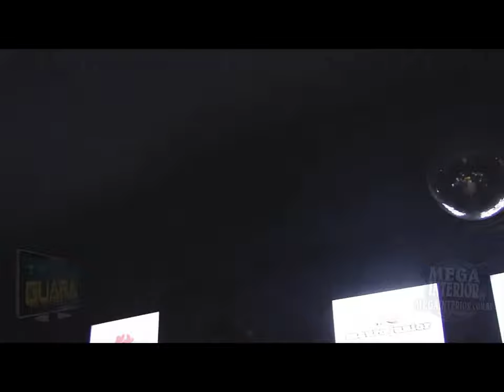MAURO JUNIOR NO EMPÓRIO MAURO RIBEIRO EM GUARÁ-SP - HD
Show com o cantor Mauro Junior
Dia 12 de Abril de 2014 no Empório Mauro Ribeiro em Guará - SP
A Equipe do site Mega Interior e TV Guará estiveram por lá e registraram em fotos e videos este grande evento.